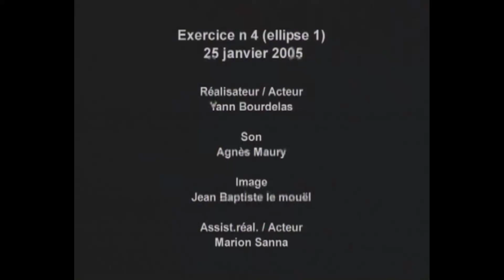Ellipse - webTV GRETA du Velay - BTS Métiers de l'Audiovisuel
OPTV
Produit 2005